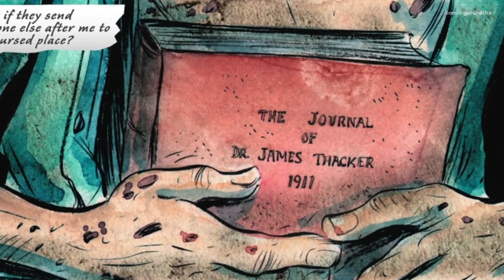History of Sweet tooth explain-(தமிழ்)|Sweet tooth comic tamil explain